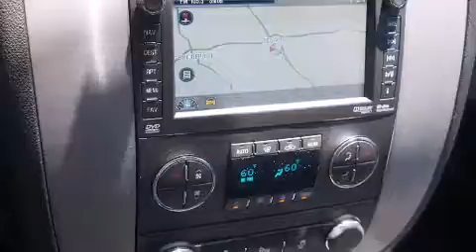2013 Chevrolet Suburban Denton TX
We've been honored to serve the Decatur TX area , we promise that your experience at our dealership will exceed your expectations ! Year : 2013 Make : Chevrolet Model : Suburban Engine : 5.3L 8 Cyl. Sequential-Port F.I. Trans . : 6-Speed Automatic Exterior : Silver Ice Metallic Miles : 62 James Wood Motors US Hwy 287 South Decatur , TX 76234 Welcome to James Wood - your source for quality new and used cars from Buick , Cadillac , Chevrolet , GMC , Hyundai , and Pontiac . With two north Texas locations to serve you - Decatur and Denton - our new new used car sales force is ready to assist with your next new or used car purchase . We have a large inventory of new and used cars ready for delivery today . Proudly serving the Dallas and Fort Worth Metroplex ! The James Wood Auto Group's business philosophy is to provide our customers with quality Chevrolet , Pontiac , Hyundai , Buick , GMC , and Cadillac cars , trucks and SUVs , but also provide great value and service . We are celebrating 30 years in the automotive business in the Dallas - Ft . Worth , Texas area , and it is our policy to treat every visitor that enters our Chevy , Pontiac , Buick , GMC , Hyundai , and Cadillac dealership doors as an honored guest without exception . The bottom line is we work hard every day to provide a friendly and professional sales experience for the car or truck buyer , quotes Mr . Wood . Every customer deserves that and we guarantee that you'll find it at the James Wood dealerships . 2013 Chevrolet Suburban Decatur TX